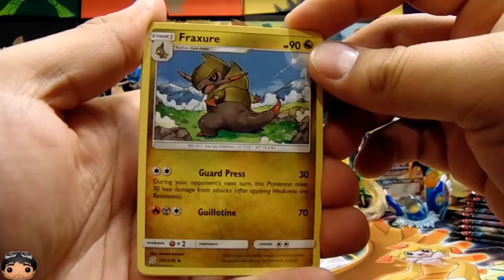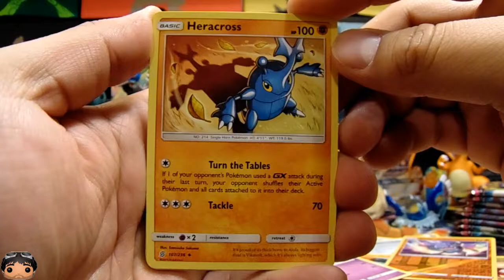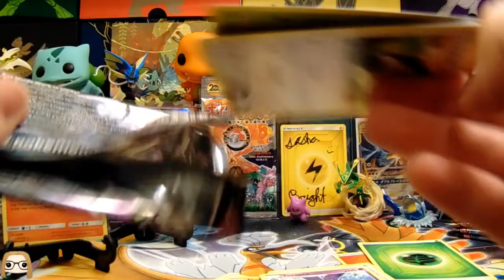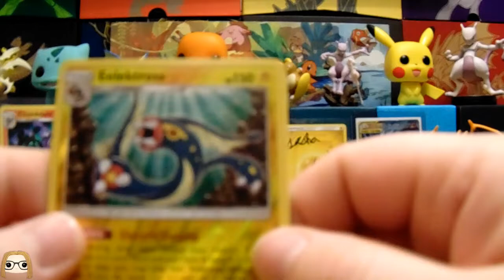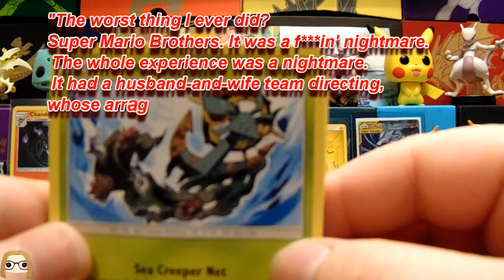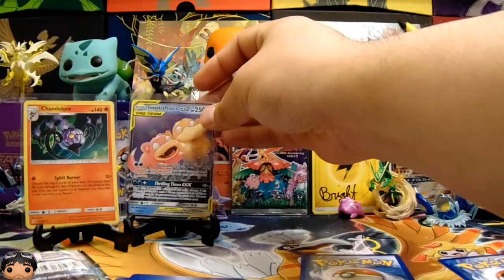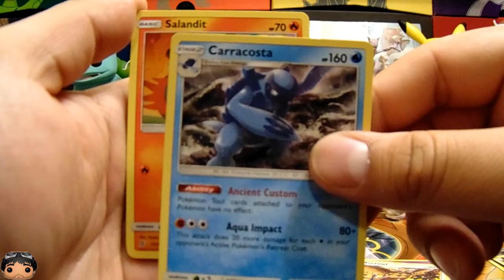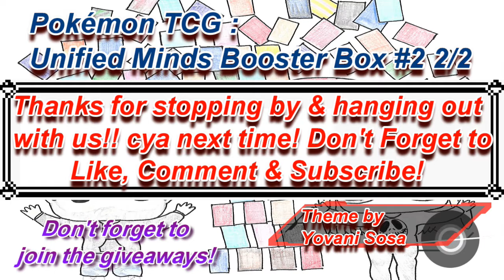Our Second Unified Minds Booster Box (Part 2)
Hey everyone!

Here's the second half of our second Unified Minds Booster Box!

Yovani Sosa